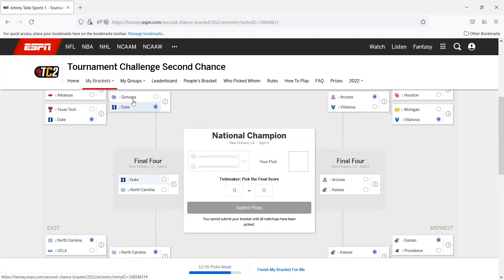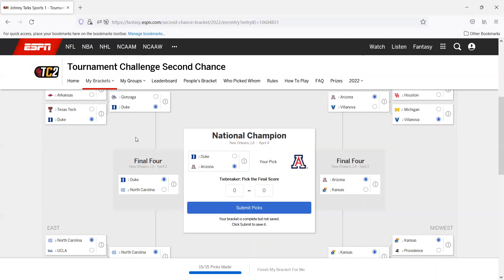FILLING OUT MY SECOND CHANCE MARCH MADNESS BRACKET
The first weekend of the 2022 NCAA Tournament is in the books! And we have had a few surprises in the tournament so far! Today, is my second chance bracket video!